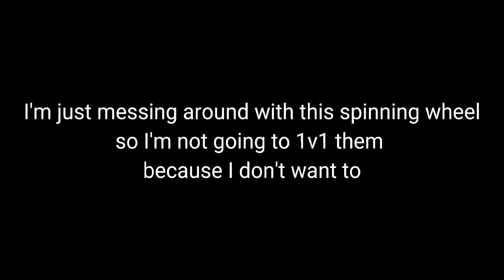spinning wheel 1v1 I guess